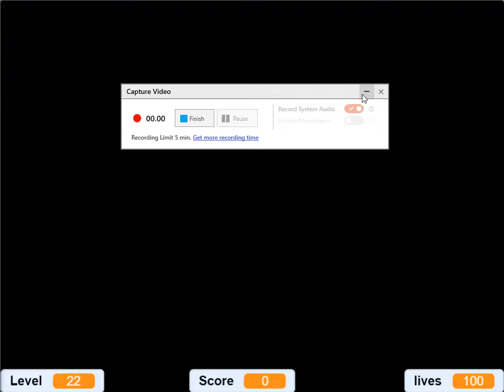Scratch - Scratch cat vs Magnetmites